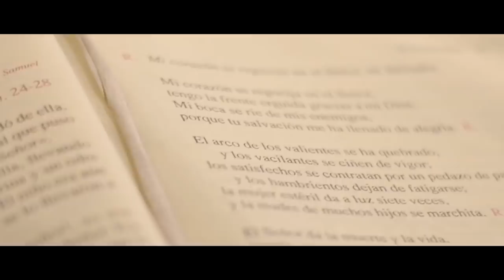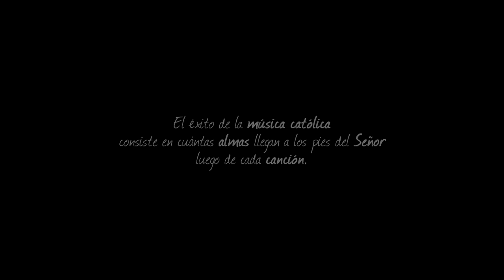Shemá Band ft. Padre Edward Gilbert - Alabado Sea Dios | Música Católica HD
ALABADO SEA DIOS

Shemá Band 2018

Filmado en vivo en el Santuario Jóven de Schoenstatt, Asunción - Paraguay.

Arreglos: Sergio Cuquejo
Coros: Victoria Ojeda
Grabado, Mezclado y Masterizado: Spirit & Sound Studio
Piano: Sergio Cuquejo
Guitarras: César DaCosta
Producción General: Jorge Núñez
Producción Ejecutiva: Shemá Producciones.

Dirección: Jorge Núñez
Cámaras y Efectos Visuales: Jordán Giménez
Edición: Jordán Giménez